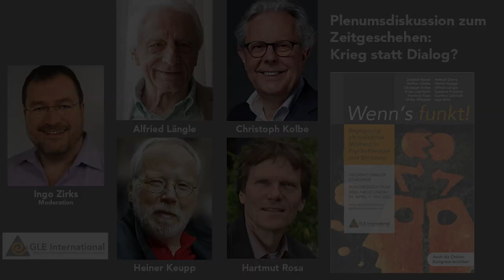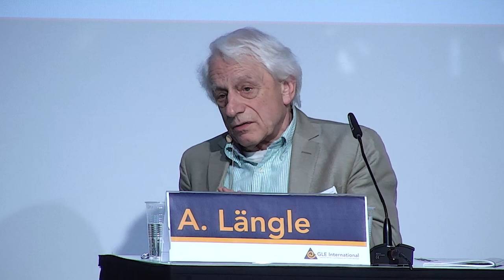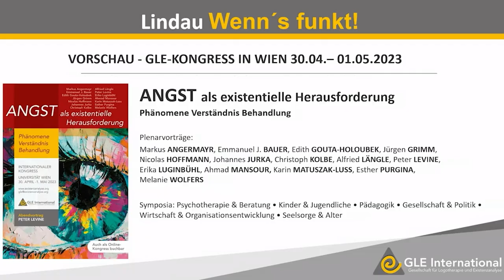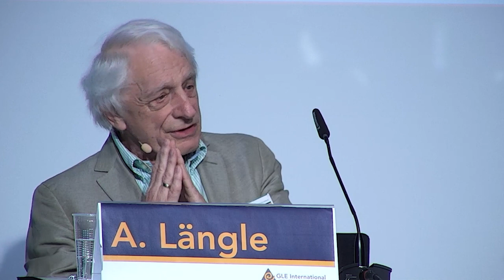Plenumsdiskussion zum Zeitgeschehen: Krieg statt Dialog?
anlässlich des internationalen Kongresses der GLE-I am 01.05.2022 in Lindau. Teilnehmer: Prof. Heiner Keupp, Dr. Christoph Kolbe, PD DDr. Alfried Längle, Prof. Hartmut Rosa. Moderation: Ingo Zirks.

Vor dem Hintergrund des Kriegs in der Ukraine widmen sich die Diskussionsteilnehmer dem Scheitern des Dialogs und erörtern aus unterschiedlichen Perspektiven die Voraussetzungen und Bedingungen, die Dialog und Annäherung wieder ermöglichen.